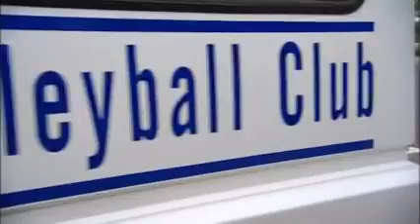Pastor Lyrics Ladies In Church Must Watch - Kevin British Tv